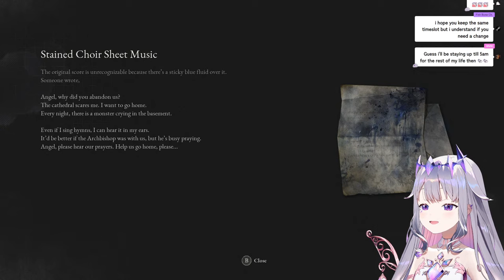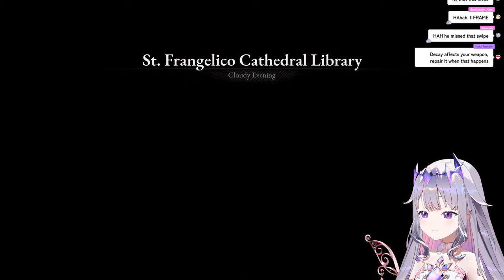【Lies of P】Truths of B - #3 【SPOILER ALERT】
Thumbnail Art: @SeraphimThrone Thank you!

This game is being streamed and monetized after confirmation with NEOWIZ

‐‐‐‐‐‐‐‐‐‐‐‐‐‐‐ ✧◆✧ underage viewers ✧◆✧ ‐‐‐‐‐‐‐‐‐‐‐‐‐‐‐

‐‐‐‐‐‐‐‐‐‐‐‐‐‐‐ ✧◆✧ Hololive Production ✧◆✧ ‐‐‐‐‐‐‐‐‐‐‐‐‐‐‐